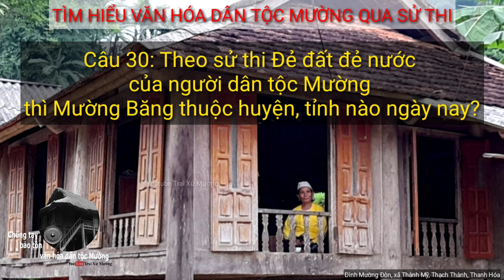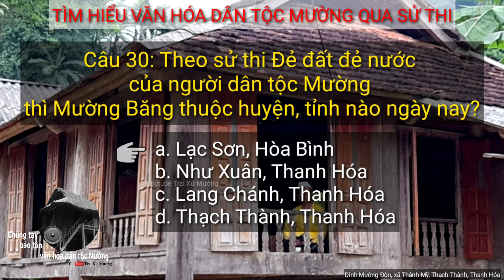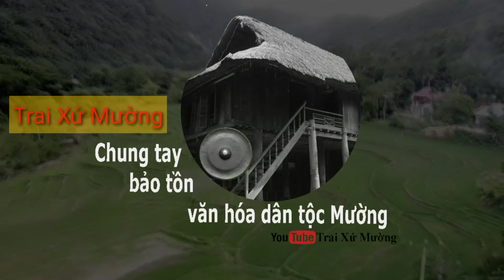Tìm hiểu văn hóa dân tộc Mường qua sử thi Đẻ đất đẻ nước - Phần 3 (Đáp án) | Trai Xứ Mường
Chung tay bảo tồn văn hóa dân tộc Mường.
Tìm hiểu văn hóa dân tộc Mường qua sử thi Đẻ đất đẻ nước là một nội dung giúp mọi người tìm hiểu nhiều hơn về dân tộc Mường bằng cách thử sức mình trả lời các câu hỏi trắc nghiệm.
Nội dung này được xuất bản vào 8h tối thứ 2 và thứ 4;
Đáp án được công bố vào 8h tối thứ 5 và thứ 6 trong tuần phát hành video.
Tìm hiểu văn hóa dân tộc Mường qua sử thi Đẻ đất đẻ nước - Phần 3 (Đáp Án) bao gồm các câu hỏi từ câu 21 đến câu 30.
Trên kênh thường xuyên có các nội dung:
1- Chia sẻ về văn hóa dân tộc Mường, địa danh và con người: xuất bản vào 8 giờ tối thứ bảy hàng tuần.
2- Tiếng dân tộc - Học tiếng Mường: xuất bản vào 8 giờ tối chủ nhật hàng tuần.
Ủng hộ Trai Xứ Mường:
Cảm ơn các bạn đã đón xem video của Trai Xứ Mường.
Đừng quên chia sẻ video cho mọi người cùng xem.
© Bản quyền thuộc về Trai Xứ Mường
© Copyright by Trai Xu Muong ☞ Do not Reup